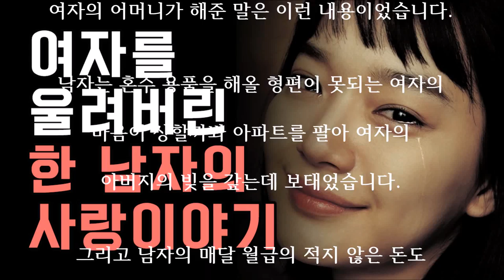이런 사람 어디 또 없나요? 정말 괜찮은 남편을 둔 여인의 오해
백년을 기약하면서 달콤한 연애를 하던때

두 연인의 꿈은 너무나 희망에

부풀어 있었습니다.

남자는 결혼을 위해 아파트를 준비하였고

여자는 새아파트에 맞는 세간도

알아 놓았습니다.

그렇게 희망이 부풀어 결혼 준비를 하던

때 여자 아버지가 사업에 실패를 하여

회사의 문을 닫았습니다.

그 충격으로 여자의 아버지는 병원에

입원하게 되었습니다

결혼을 한 달 앞둔 어느 날 남자는

여자의 손을 잡고 아픈 고백을

하는 것이었습니다.

자기가 보여 주었던 새 아파트는 사실은

자기의 것이 아니라는 것이었습니다.

여자도 사실 새 아파트에 가져갈 혼수품을

살 수 없는 형편이었기에 그 말에

그렇게 실망하지 않았습니다

그들은 어렵게 단칸방에서

신혼살림을 차렸습니다.

그런데 남자의 월급이 결혼 전에

이야기하던 것과는 너무 작았습니다.

그래도 여자는 신혼의 맛에

기쁘게 살았습니다.

여자의 아버지도 건강을 얻고

다시 사업을 시작하였습니다.

그런데 사람의 마음은 참 이상하지요!

친정 집이 어려울 때는 그저 있는 것에

감사하였는데 친정집의 형편이 좋아지면서

자기의 모습이 왜 그리 초라해 지는지요!

결혼 전 아파트를 보여주고 그래도

경제적으로 그렇게 사랑스럽던 신랑이

그렇게 미워집니다.

결국 여자는 그 속상한 마음, 억울한 마음을

친정 어머니께 말씀드렸습니다.

아픔을 이야기하는 여자의 볼에서

아픈 눈물이 흘러내리고, 이야기를 듣는 여자의

어머니의 눈에서도 눈물이 흘러 내렸습니다.

사실은 김서방이 아무 말하지 말라고 했는데

이제는 털어 놓아야겠구나.

여자의 어머니가 해준 말은 이런 내용이었습니다.

남자는 혼수 용품을 해올 형편이 못되는 여자의

마음이 상할까봐 아파트를 팔아 여자의

아버지의 빚을 갚는데 보태었습니다.

그리고 남자의 매달 월급의 적지 않은 돈도

여자의 아버지의 병원비로 썼던 것이었습니다.

이야기를 듣는 딸의 눈에서 눈물이

얼굴을 적십니다.

그 눈물은 조금전 어머니가 흘렸던

감동의 눈물이었습니다.

실망의 눈물이 감동의 눈물로 이렇게

쉽게도 바뀔 수가 있네요